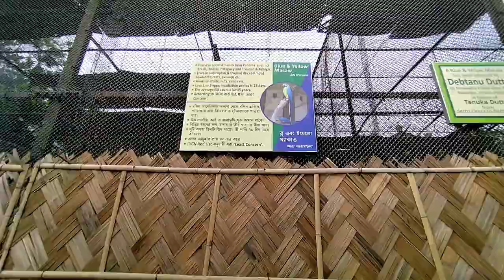blue & yellow macaw। blue yellow 🦜। blue & yell parrot video।